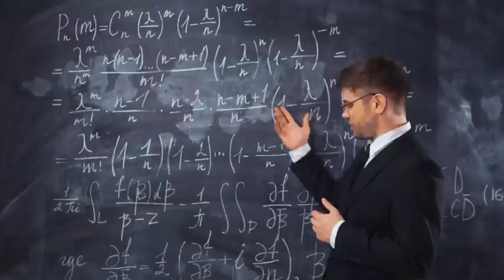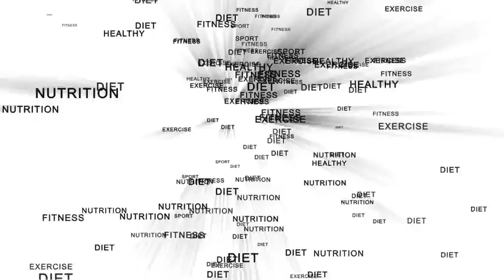10 ajeeb gareeb cheez😂😂😂😂😂😂